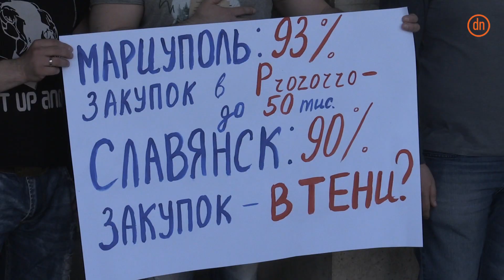В Славянске конфликт из-за системы